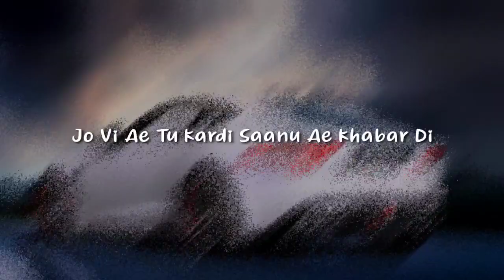Snapchat Story (Lyrics) - Bilal Saeed ft. Romee Khan